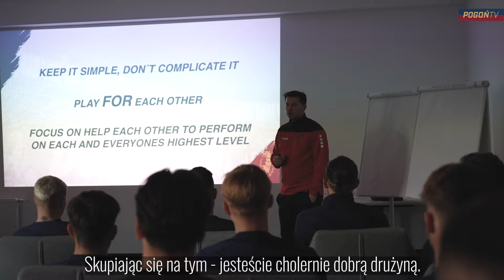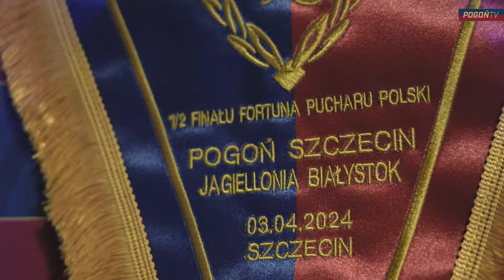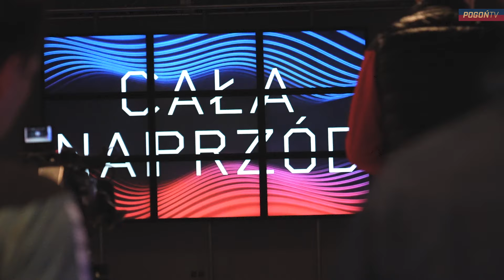KULISY 23|24 odc. 34 | FINAŁ JEST NASZ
Zawodnicy Pogoni Szczecin zagrają w finale Fortuna Pucharu Polski na Stadionie Narodowym!
Zobacz półfinał z Jagiellonią Białystok okiem kamer klubowej telewizji.
Fortuna Puchar Polski, 1/2 finału
Pogoń Szczecin - Jagiellonia Białystok 1:1 (0:0) pd. 2:1